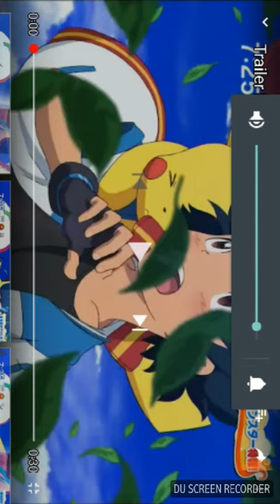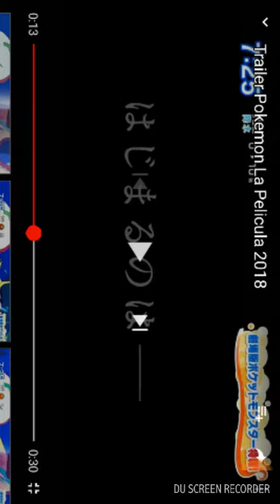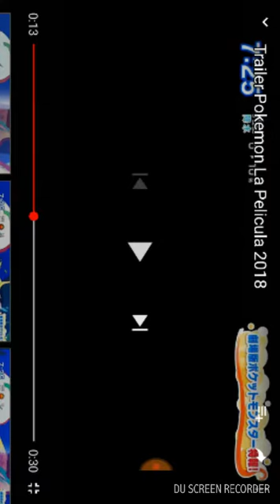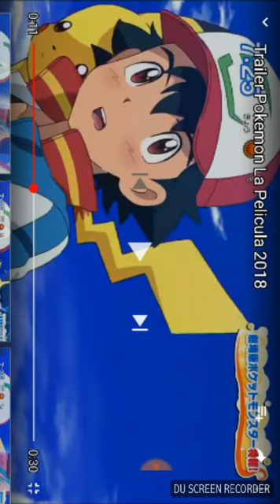Nuevo trailer de pokemon 2018